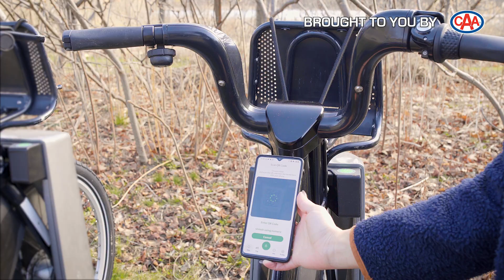Free Ride Wednesdays: Explore a Greener Way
Every Wednesday in July, grab a FREE 24-hour access pass and enjoy unlimited 30-minute station-to-station trips courtesy of CAA.

With 625 stations and 6,850 bikes, Bike Share Toronto makes it easy to explore a greener way.  Both CAA Members and non-members can enjoy this benefit.